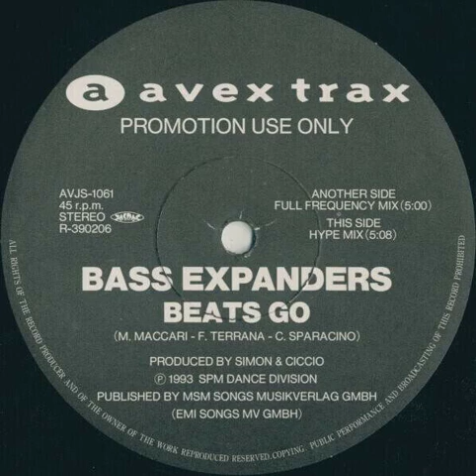Bass Expanders - Beats Go (Full Frequency Mix) Backwards